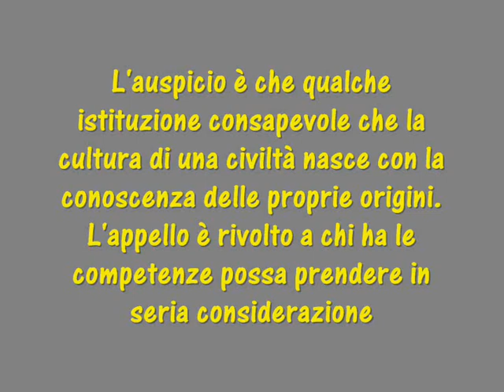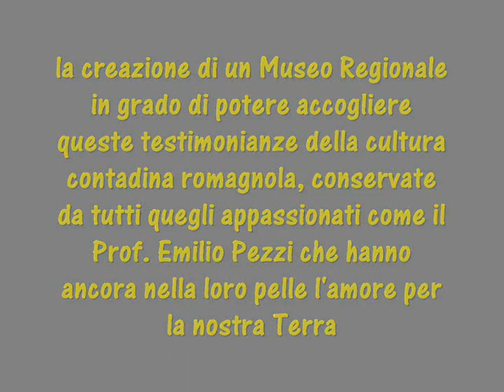22 giugno 2014 Visita alla raccolta di testimonianze della civiltà contadina del Prof. Emilio Pezzi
Nella campagna fra Granarolo Faentino e Pieve Cesato, in Via Quaglia, ci sono due fabbricati che custodiscono oggetti e attrezzi che un tempo venivano usati nel quotidiano lavoro e alla vita della civiltà contadina, radice della nostra cultura romagnola. Tutte queste testimonianze sono state raccolte negli anni e conservate con cura quasi maniacale dal Prof. Emilio Pezzi di Bagnacavallo, ex insegnate, studioso e profondo conoscitore delle usanze della civiltà romagnola. Oggi il gruppo dei ciclisti domenicali degli Amici della Bici di Lugo, hanno fatto visita a questa "raccolta" e non "museo", come tiene a precisare lo stesso Emilio Pezzi, nonostante la quantità di oggetti potrebbero benissimo costituire un vero e proprio museo se fossero collocati in spazi più api ed idonei a contenerli e cosi' anche catalogati. Chissà se un domani, che si auspica prossimo, qualcuno non riesca ad individuare una sede idonea, almeno a livello territoriale dell'Unione dei Comuni, per creare un museo che dia visibilità e conoscenza alle generazioni che verranno di ciò che è stata la storia che ha caratterizzato l'economia del nostro territorio. Vogliamo ricordare dunque, con estrema gratitudine, il Prof. Emilio Pezzi per avere accolto gli oltre 50 pedalatori che hanno visitato e ammirato con grande interesse, questa preziosa e per certi aspetti rara "raccolta" di testimonianze.   Grazie inoltre all'amico Achille Randi che si è prodigato affinché la visita si potesse effettuare.